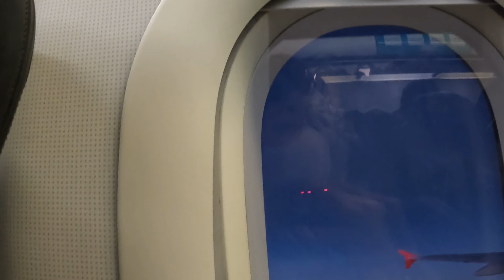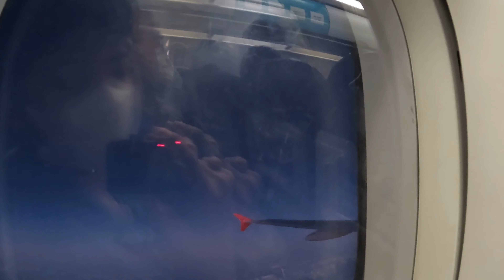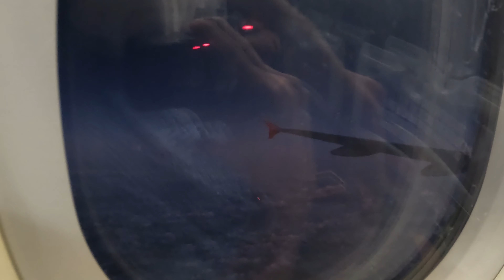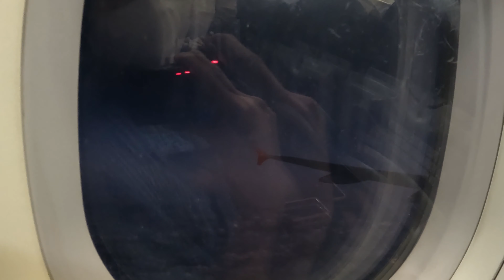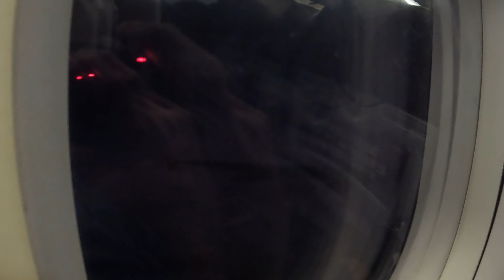Complete Flight from Manila to Tagbilaran Bohol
The full flight started at 5:30 in the evening and ends at 6:35 in the morning. The whole flight duration was 1 hour and 5 minutes. From the video you can see Laguna Bay, Manila Bay, and the Pacific ocean.